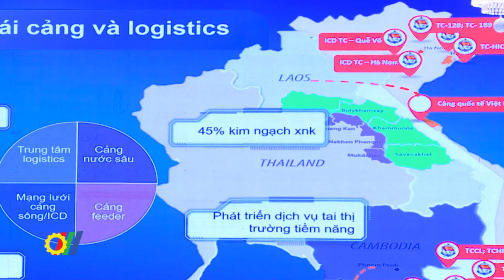Nâng cao năng lực cạnh tranh của doanh nghiệp Logistics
Với vị trí địa lý đặc biệt, dịch vụ logistics Việt Nam được xác định là một ngành quan trọng trong cơ cấu tổng thể nền kinh tế quốc dân, đóng vai trò hỗ trợ, kết nối và thúc đẩy phát triển kinh tế - xã hội của cả nước cũng như từng địa phương, góp phần nâng cao năng lực cạnh tranh của nền kinh tế…